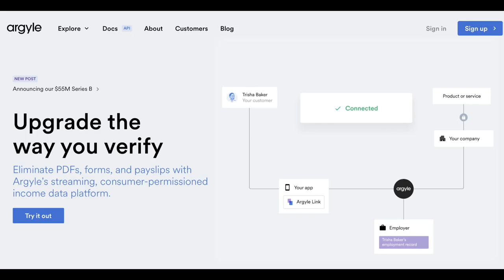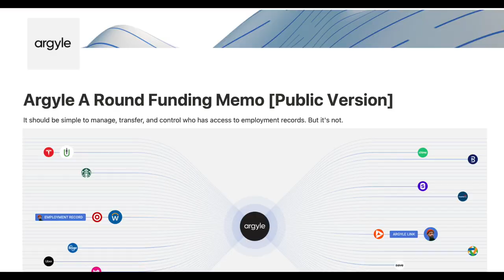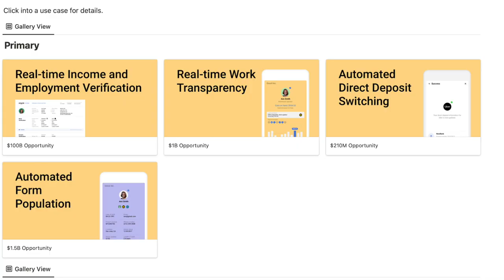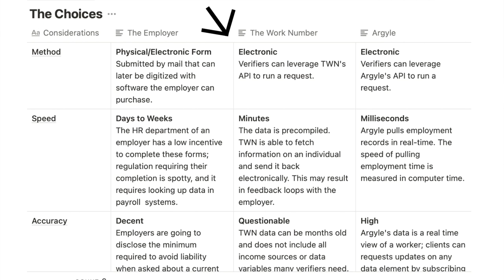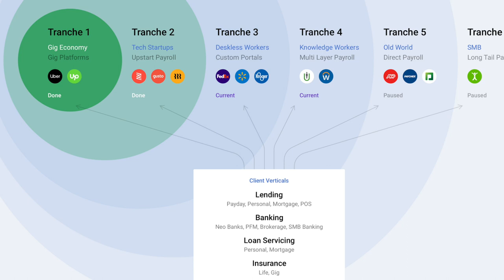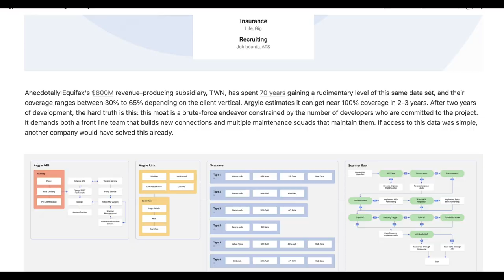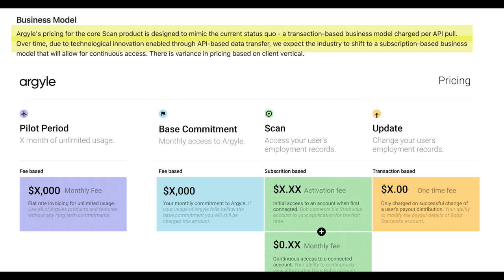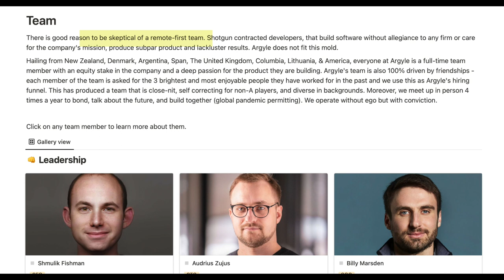E41 Replacing credit bureaus one API integration at a time with Argyle founder Shmulik Fishman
In this episode, Erasmus Elsner is talking to Shmulik Fishman, founder and CEO of Argyle, about raising the Series A through an investment memo and the firm’s mission of making user-permissioned employment data ubiquitous and reinvent credit decisioning for lenders and consumers.

00:00​​ Intro
00:56 What does Argyle do?
03:17 Experiencing the pain point
06:48 Raising the Series A with an investment memo
11:41 Automated form population
14:05 Real-time income/employment verification
17:52 Status quo: credit bureaus
22:18 Technical/data moats
26:59 Standing on the shoulders of giants
28:40 API integrations
30:28 Screen scraping vs. API scanning
32:41 Traction and metrics
35:26 Pricing Strategy
38:36 Argyle Team
41:36 Remote-first valuation discount/premium